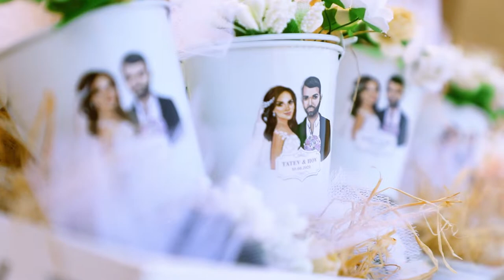Hovik's & Tatev's Wedding